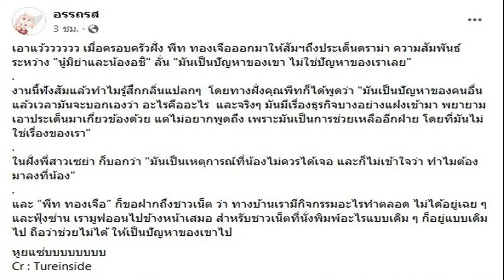ปัญหาของเขาไม่ใช่ของเราเลย พีท ทองเจือ ตอบแซ่บปมดราม่าเลิกรา อชิ มิย่า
พี่สาวลั่นน้องไม่ควรได้เจอ มันเป็นปัญหาของเขาไม่ใช่ปัญหาของเราเลย พีท ทองเจือ ตอบแซ่บปมดราม่าเลิกรา อชิ-มิย่า

ผ่านช่วงมรสุมกระแสดราม่าใหญ่ก็ว่าได้กับเรื่องราวของลูกสาว พีท ทองเจือ พร้อมครอบครัว เจ็ง วิไลลักษณ์ ภรรยา และลูกๆ เซย่า , มิย่า และ โรเตอร์ ออกมาเปิดใจถึงปมดราม่าการยุติความสัมพันธ์ของ มิย่า ลูกสาว กับ อชิ ลูกชาย ฟลุค เกริกพล และ โบ ชญาดา
โดย เพจ อรรถรส ได้สรุปเนื้อหาจาก True inside ว่า “เอาแว้วววววว เมื่อครอบครัวฝั่ง พีท ทองเจือออกมาให้สัมฯถึงประเด็นดราม่า ความสัมพันธ์ระหว่าง “นู๋มิย่าและน้องอชิ” ลั่น “มันเป็นปัญหาของเขา ไม่ใช่ปัญหาของเราเลย”
งานนี้ฟังสัมแล้วทำไมรู้สึกกลิ่นแปลกๆ โดยทางฝั่งคุณพีทก็ได้พูดว่า “มันเป็นปัญหาของคนอื่น แล้วเวลามันจะบอกเองว่า อะไรคืออะไร และจริงๆ มันมีเรื่องธุรกิจบางอย่างแฝงเข้ามา พยายามเอาประเด็นมาเกี่ยวข้องด้วย แต่ไม่อยากพูดถึง เพราะมันเป็นการช่วยเหลืออีกฝ่าย โดยที่มันไม่ใช่เรื่องของเรา”
ในฝั่งพี่สาวเซย่า ก็บอกว่า “มันเป็นเหตุการณ์ที่น้องไม่ควรได้เจอ และก็ไม่เข้าใจว่า ทำไมต้องมาลงที่น้อง
และ “พีท ทองเจือ” ก็ขอฝากถึงชาวเน็ต ว่า ทางบ้านเรามีกิจกรรมอะไรทำตลอด ไม่ได้อยู่เฉย ๆ และฟุ้งซ่าน เรามูฟออนไปข้างหน้าเสมอ สำหรับชาวเน็ตที่นั่งพิมพ์อะไรแบบเดิม ๆ ก็อยู่แบบเดิมไป ถือว่าช่วยไม่ได้ ให้เป็นปัญหาของเขาไป หูยแซ่บบบบบบบบ
ขอบคุณที่มา True inside , เพจ อรรถรส